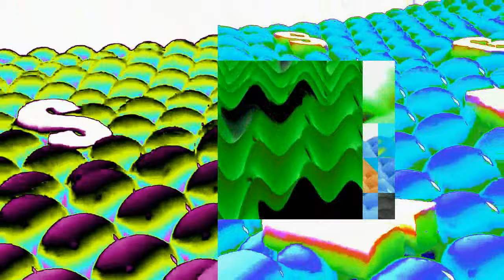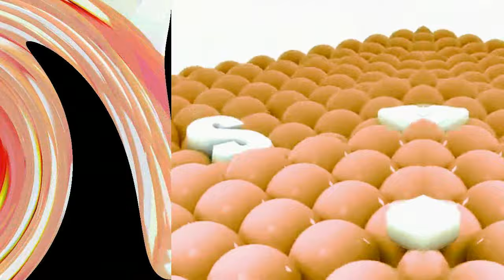Samsung Logo Balls VS Rounds 21-40 in Unreverse Order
Software Used: AVS Video Editor 9.4